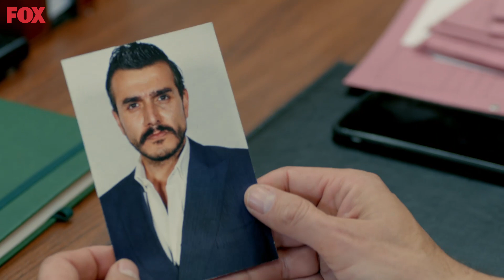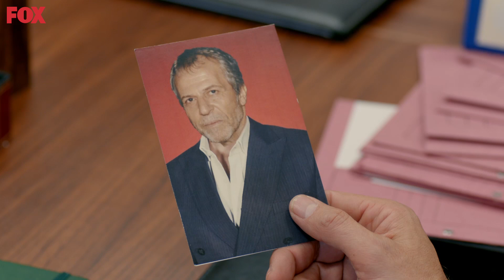Yonca'nın Eski Eşi Tüm Oyunu Bozuyor - Hayatımın Şansı 7. Bölüm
Yonca'nın eski eşi şanslı sayıları öğrendi. Şanslı Sayılar Desem...
Konuşur Musun?

Hayatımın Şansı Çarşamba 20.00'de!

Yapımını NTC Medya’nın, yapımcılığını ise Fatih Aksoy ve Mehmet Yiğit Alp’in üstlendiği dizide; Yonca (Şifanur Gül), küçük kızı Sare ile hayata tutunmaya çalışan yirmili yaşlarının ortasında genç bir annedir. Bir yandan hayatın zorlukları ile tek başına boğuşurken, bir yandan da Sare’nin biyolojik babasının açtığı velayet davası ile uğraşmaktadır. Her şeyin çıkmaza girdiği bir anda, hayatını değiştiren bir teklif alır. Artık Yonca için yeni bir hayat başlıyordur. Ama bilmediği; yağmurdan kaçarken, doluya tutulacağıdır…

Hayatımın Şansı Dizisi Oyuncu kadrosunda; Alican Yücesoy, Şifanur Gül, Musa Uzunlar, Erkan Avcı, İlker Kızmaz, Kemal Uçar, Neslihan Arslan, Açelya Devrim Yılhan, Sermet Yeşil, Aslı Samat, Tuğçe Yolcu, Aslıhan Kapanşahin ve Hale Soygazi rol alıyor.

KÜNYE
TÜR: DRAM
YAPIM: NTC MEDYA
YAPIMCI: FATİH AKSOY & MEHMET YİĞİT ALP
YÖNETMEN: CEMAL ŞAN
SENARYO: BEKİR BARAN SITKI
GENEL KOORDİNATÖR: EMEL KURT